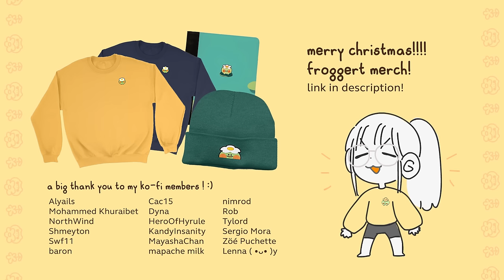zhongli sings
one of my favorite genshin cn livestream clips!! super cute..

i also accidentaly animated this on 30fps and i only realized when i finished all the line art (ah. )

christmas cut-off for *printed* items -- shirts and sweaters, is today, dec. 10!

links if you would like to support me! :)